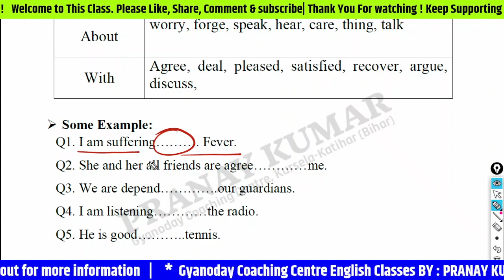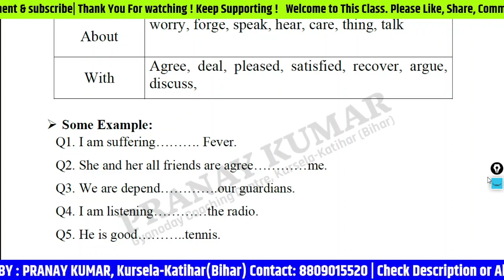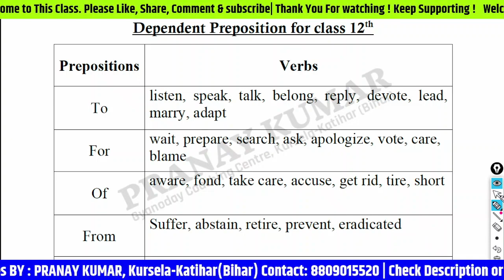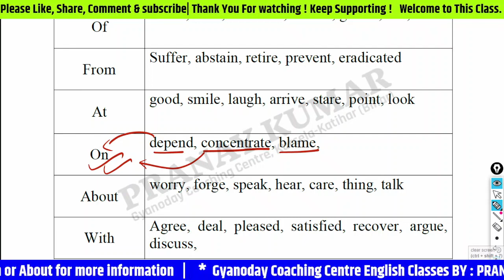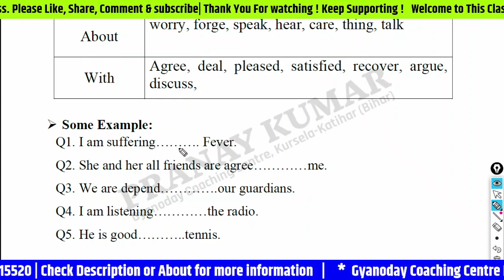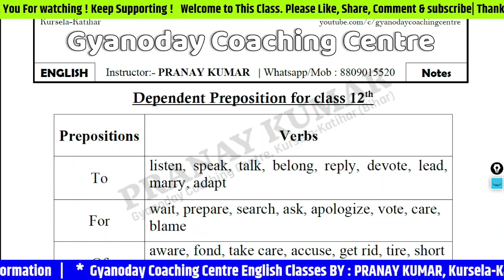Dependent prepositions in English || FIXED PREPOSITION PDF | English 12th | Bihar Board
Dependent prepositions in English || FIXED PREPOSITION | English 12th | Bihar Board |

Gyanoday Coaching Centre is the best English institute or coaching for class 11th & 12th in Kuresla, Katihar (Bihar) BY instructor/Educator : PRANAY KUMAR